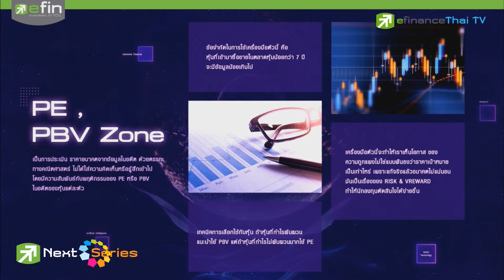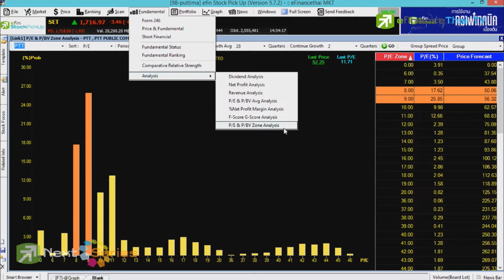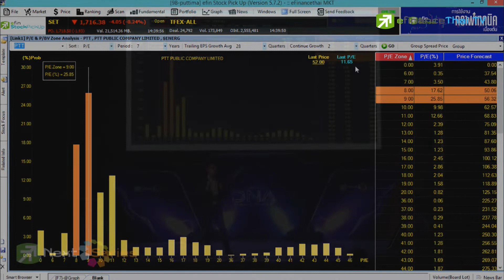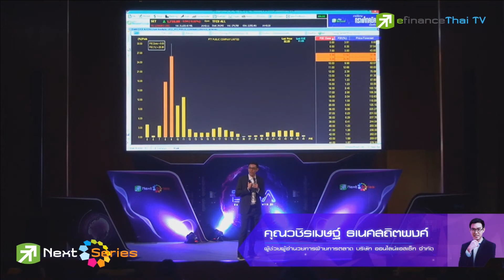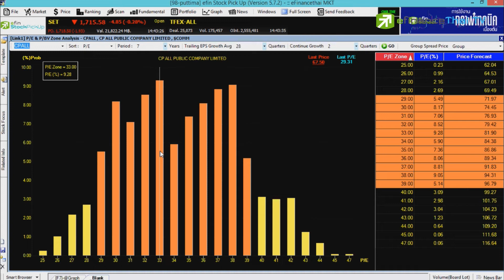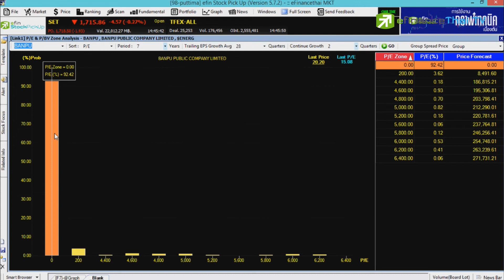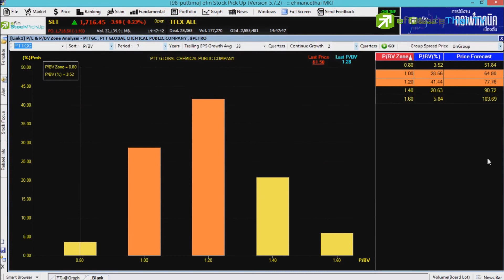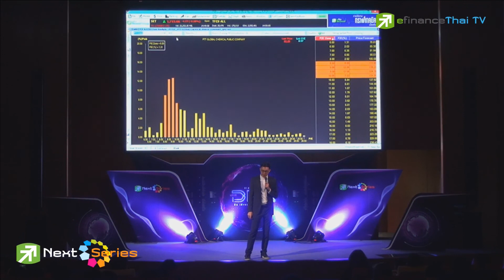วิเคราะห์ราคาถูกแพงของหุ้นด้วย PE PBV Zone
เครื่องมือวิเคราะห์ราคาถูกแพงของหุ้นด้วย PE PBV Zone  บนโปรแกรมวิเคราะห์หุ้น efin StockPickUp จะช่วยหาราคาเหมาะสม โดยให้เห็นความสัมพันธ์ของราคาในอนาคตกับโอกาสที่จะเกิดขึ้น
line : @efin